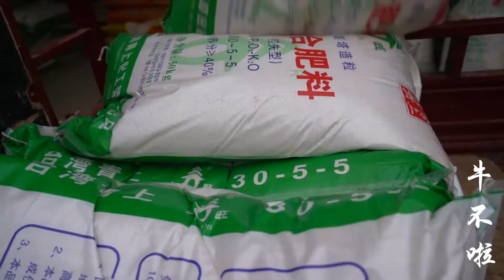婆婆趁墒种玉米，大媳妇去地帮忙二媳妇在家做饭，家地都不耽误【牛不啦】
文化队到外村比赛表演，小品街舞广场舞挨齐来，不论输赢只图开心【牛不啦】